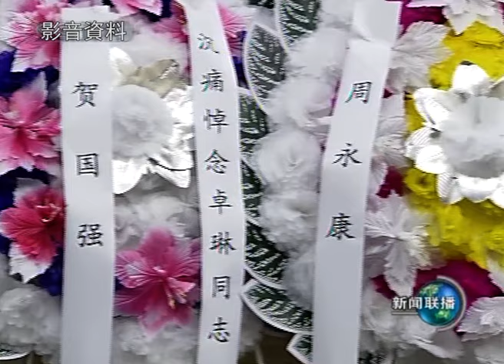Zhuo Lin's body cremated in Beijing卓琳遗体在京火化2009.08.10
On August 10, the body of Comrade Zhuo Lin was cremated at the Babaoshan Revolutionary Cemetery in Beijing.